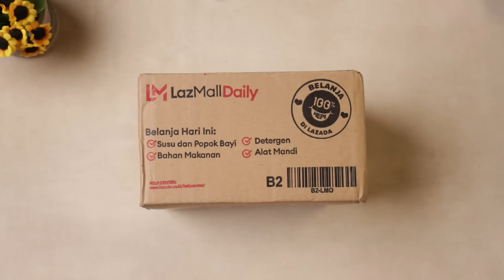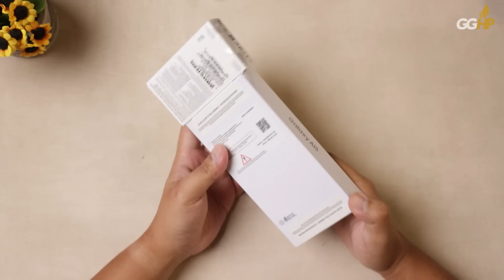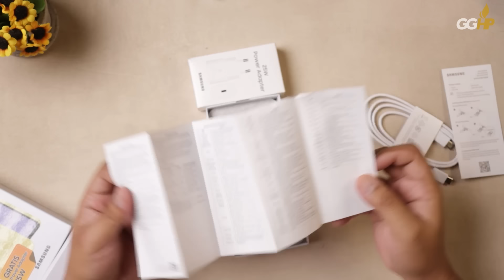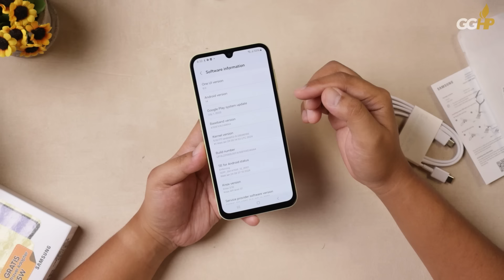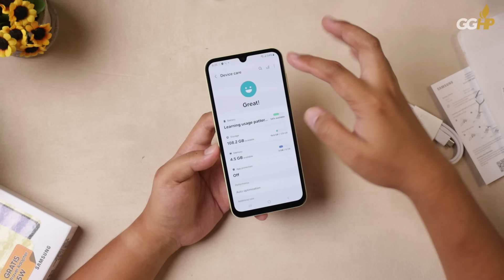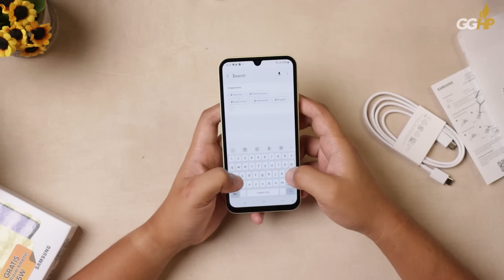Disadarkan Komen Penonton, HAPE 2-JUTAAN Ini Lebih WORTH IT!!!